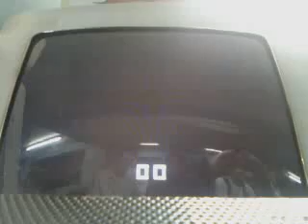Tekken 6 Match: -ARL- (KUM) vs. Vikas (ALI)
Tekken 6 Match BTW ARL and Vikas